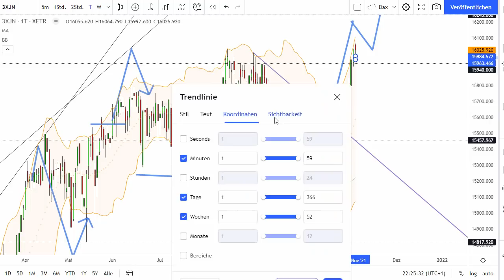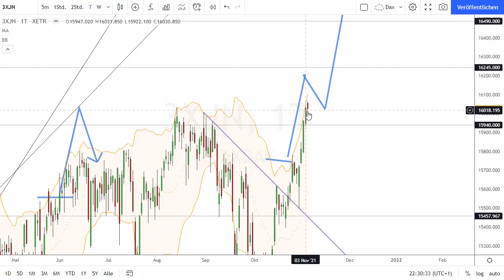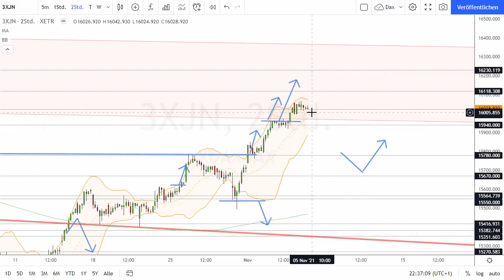Dax Analyse 05.11.2021